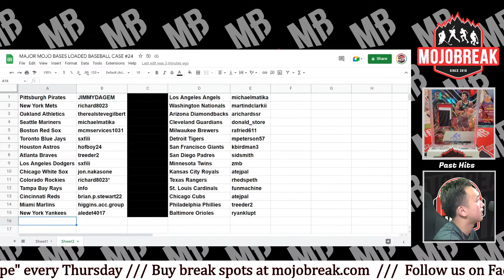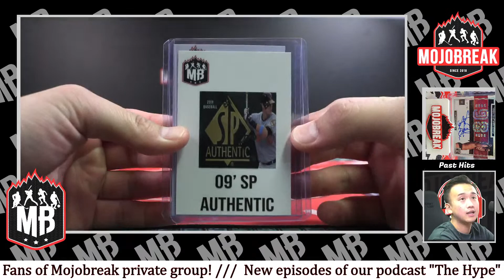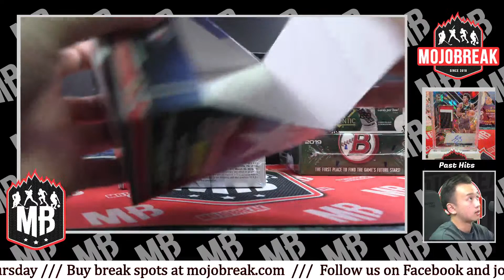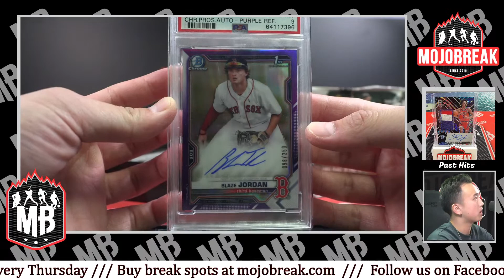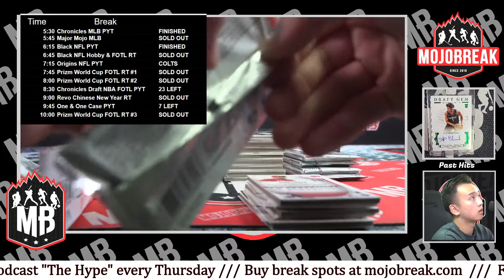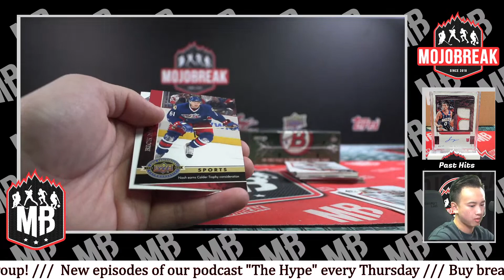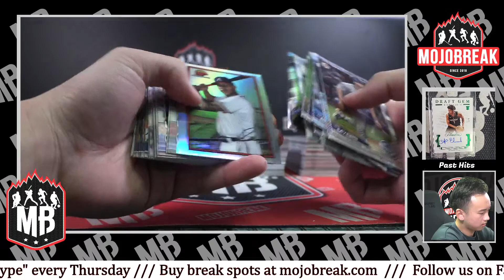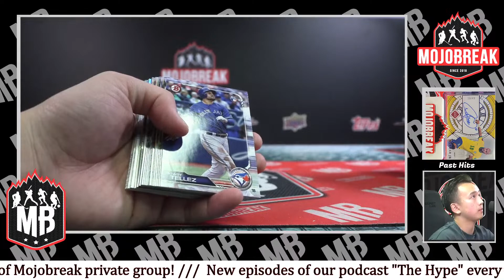MAJOR MOJO BASES LOADED BASEBALL CASE #24